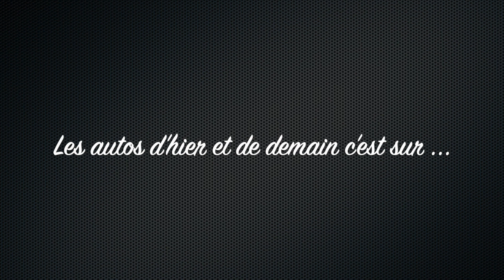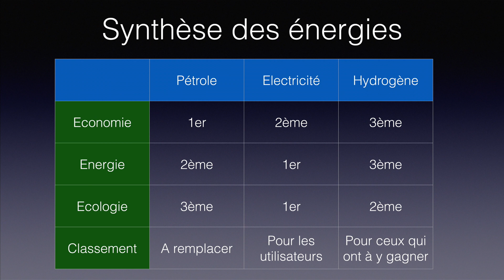MOTEUR A EAU : LE CAS DE L'HYDROGENE !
NOTE IMPORTANTE A LIRE AVANT TOUT COMMENTAIRE : L'espace commentaire est à votre disposition pour des commentaires respectueux et argumentés. Tout commentaire dépassant les limites de la bienséance seront éliminés et leur auteur bloqué. Toute tentative de se servir de cet espace commentaire comme tribune ou à des fins publicitaire sera bloquée également. Merci de votre compréhension.